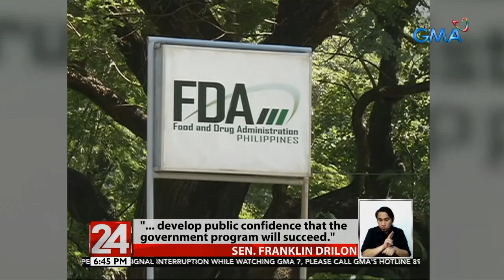24 Oras: Wala raw masama sa ginawang pagbabakuna sa ilang sundalo, ayon kay Senate Pres. Tito Sotto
24 Oras is GMA Network’s flagship newscast, anchored by Mike Enriquez, Mel Tiangco and Vicky Morales. It airs on GMA-7 Mondays to Fridays at 6:30 PM (PHL Time) and on weekends at 6:00 PM.